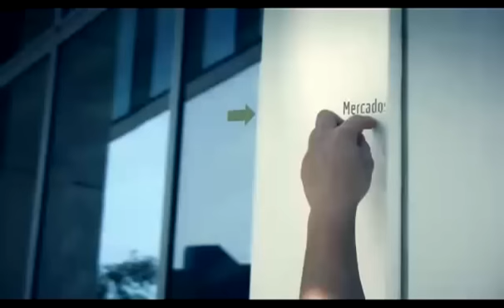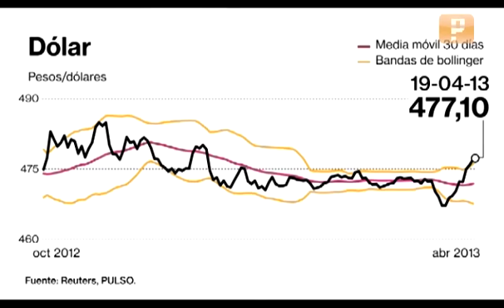"Trading diario: apreciación del dólar abre varios escenarios de inversión según Capital FX"